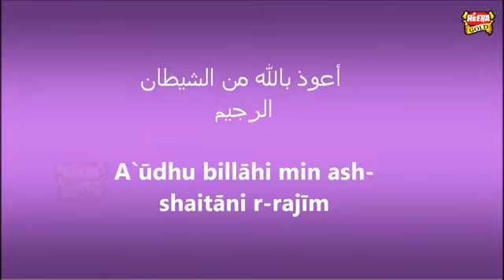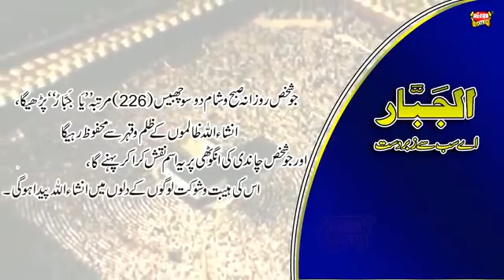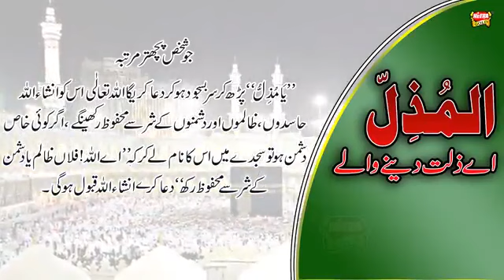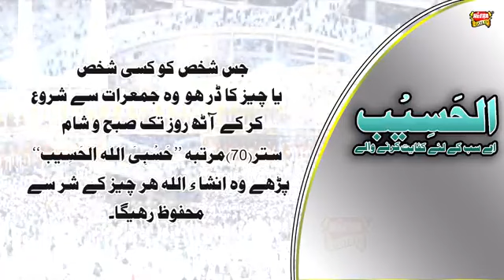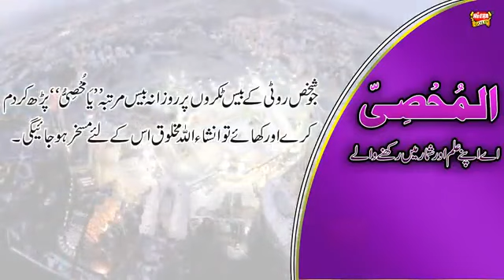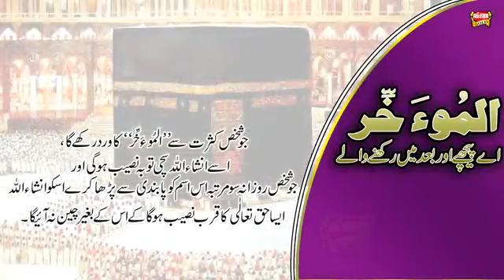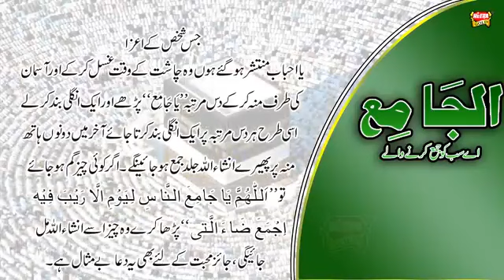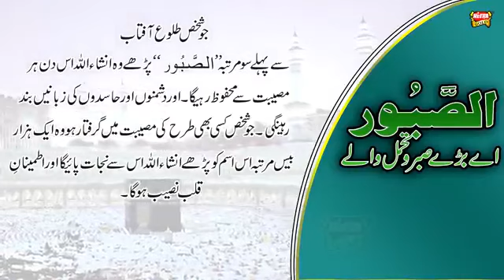Allah Tala K 99 Names - With Tafseer - Heera Gold